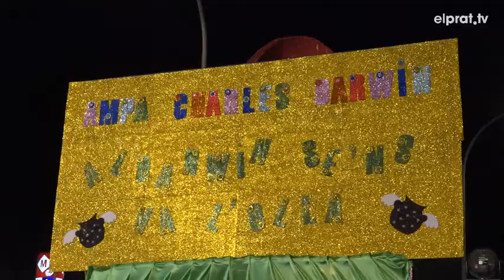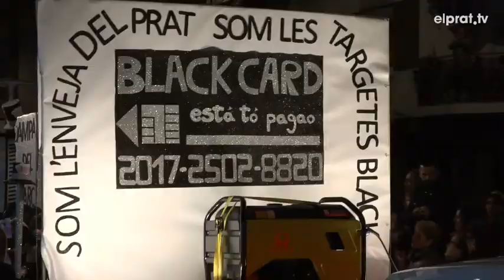Fins a 3.700 persones omplen els carrers del Prat en el Carnaval de l'Enveja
L'AMPA de l'escola Jacint Verdaguer s'ha emportat el Gran Premi L'ENVEJA DE LA FESTA a la comparsa "No tinguis enveja, tots tenim la nostra bellesa" a la rua d'aquest dissabte. El guardó 'Els sets pecats capitals' ha anat a parar la Josep Tarradellas per 'Educació sense enveja, la Tributarra ensenya'. Més premis, el 'Caín i Abel' per l'escola Sant Jaume per 'Que soni la música ben alta i el mal de l'enveja s'espanta' i el guardó 'Dentetes, dentetes' de l'Associació Sant Cosme i Sant Damià i, per últim, la més bonica per l'escola Charles Darwin. De la seva banda, la rua infantil ha sortit amb 650 persones amb diverses comparses de crítica social acompanyades com a novetat dels set pecats infantils.